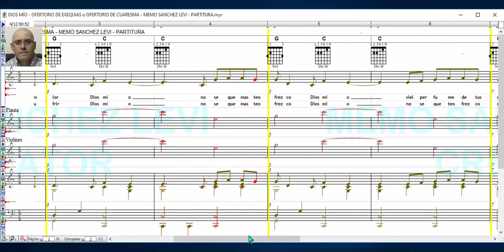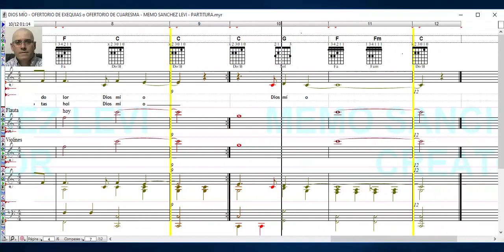🎶🎹🎤🎸 DIOS MÍO - OFERTORIO DE EXEQUIAS o OFERTORIO DE CUARESMA - MEMO SANCHEZ LEVI - PARTITURA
MIS LIBROS EN AMAZON (LA BIBLIA MUSICAL Y OBRAS INEDITAS):